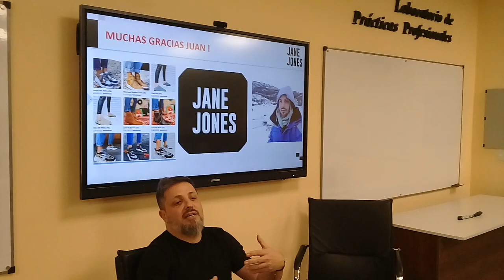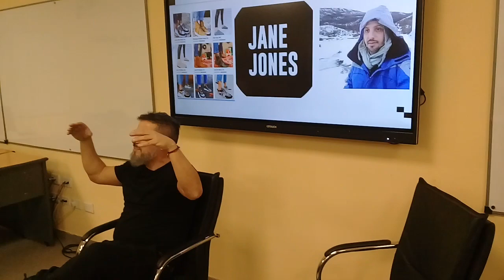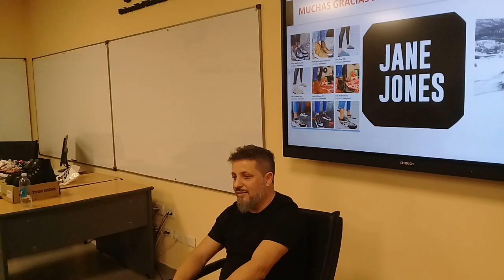MKT 1 C 23 CASO JANE JONES MENSAJE JUAN FORLANO